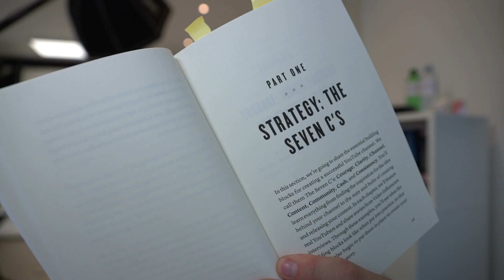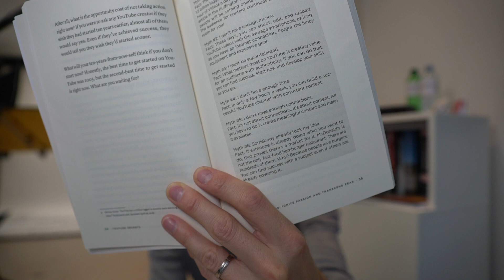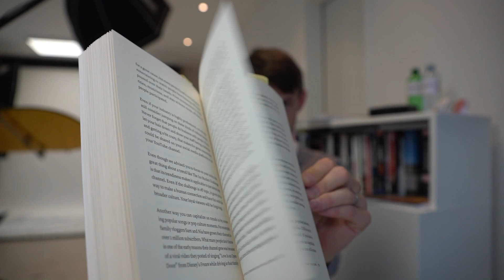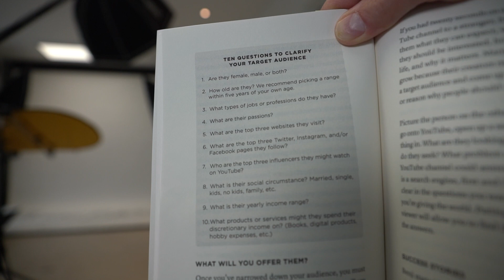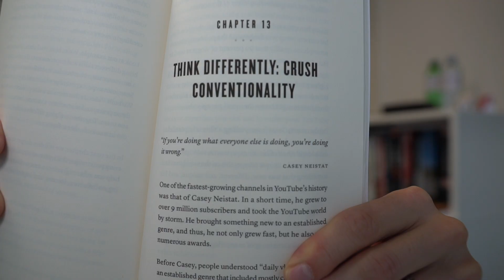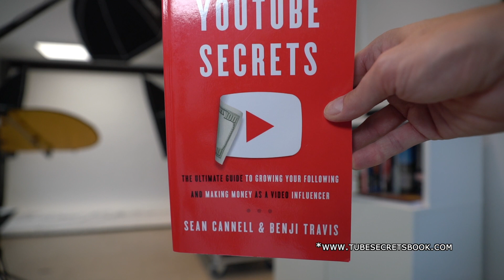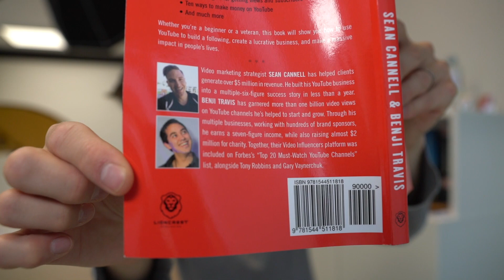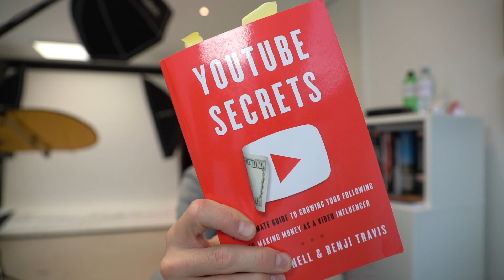Wie Erfolgreich YouTube Filme erstellen und veröffentlichen?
Jeder «Schweizer» YouTube-Creator muss dieses Buch lesen! Machst du Filme für YouTube und möchtest diese Erfolgreich veröffentlichen. Gerne möchte ich dir ein Buch-Tipp geben; YouTube Secrets, für mehr Erfolg mit deinen Videos. Das Buch von Sean Cannell und Benji Travis richtet sich an alle die auf der beliebtesten Video Plattform erfolgreich und zielgerichtet Filme veröffentlichen möchten. Sie geben dir in diesem Buch auf Englisch Tipps und Tricks so wie viele Strategien, um deine Videos besser zu platzieren und zu optimieren. Auch helfen Sie dir mit Ihrer Jahrelangen Erfahrung und Informationen, die Sie mit Hilfe von Interviews von Top YouTuber erhalten haben, weiter. Unteranderem mit Gary Vaynerchuk oder Casey Neistat.
Es würde mich freuen dir mit diesem Buch-Tipp weiter geholfen zu haben Erfolgreich in der zweit grössten Suchmaschine nach Google dein Business zum Erfolg zu bringen.

Ich wünsche dir NUR DAS BESTE, viel Spass und Gruss Mathias

30 Tage kostenlos testen;
Heute beitreten - jederzeit kündigen | Keine Urheberrechtsansprüche oder Lizenzgebühren